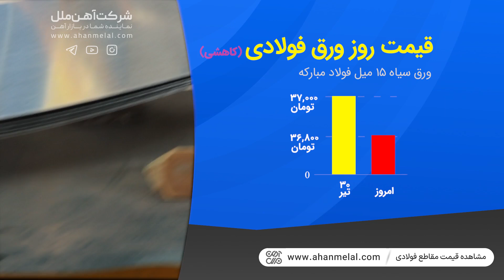روند بازار آهن 31 تیر 1403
راه های ارتباط با آهن ملل:
☎️۰۳۱-۳۵۰۲۰

✅آهن ملل معتبر ترین فروشگاه آهن در ایران✅